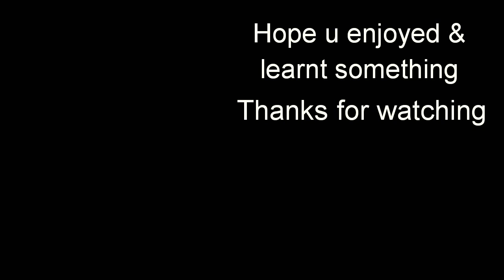Aa jao na guitar cover with chords | Arijit Singh | Veere di wedding | Kareena kapoor | Sonam kapoor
Chords used :- CM, Dm, Am, GM, FM